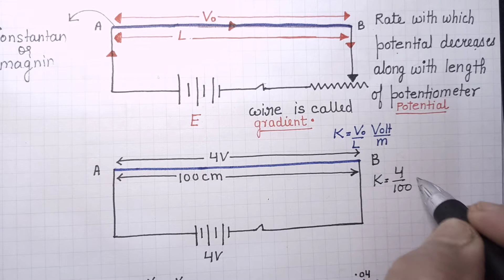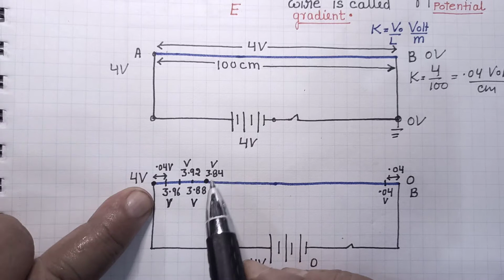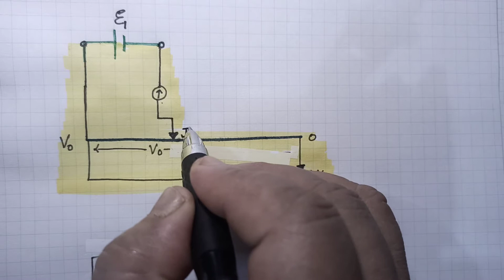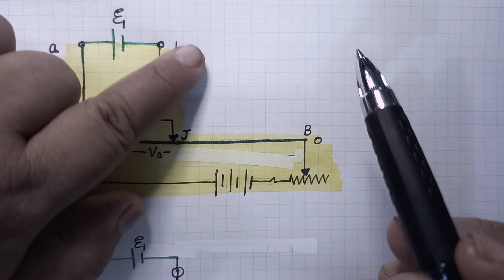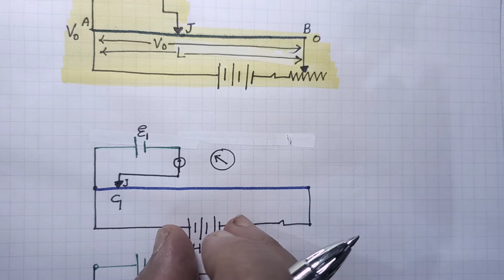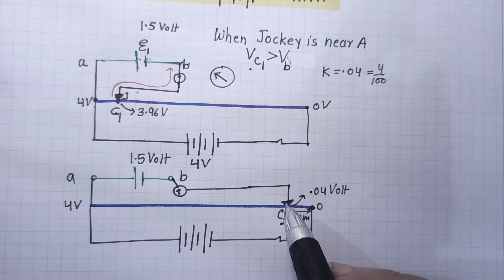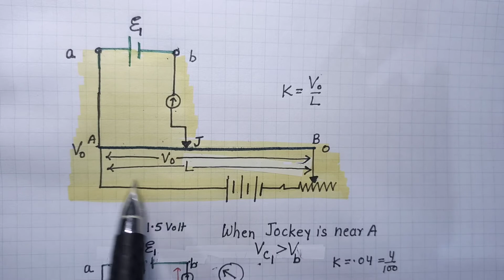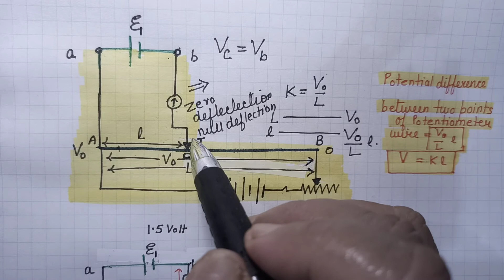Class12: Potentiometer,How to find EMF of a cell using potentiometer, principle of potentiometer.gg